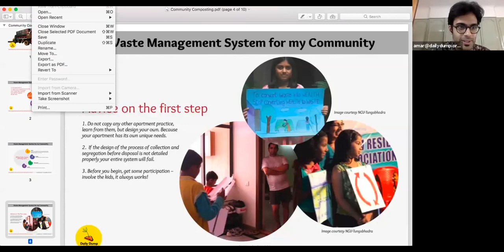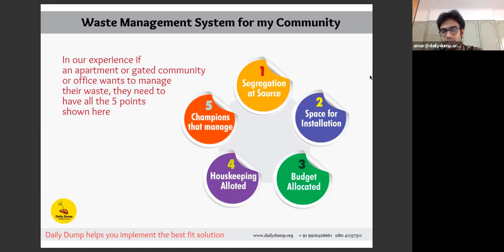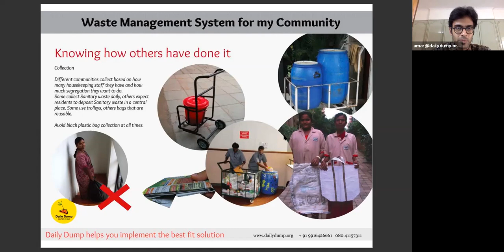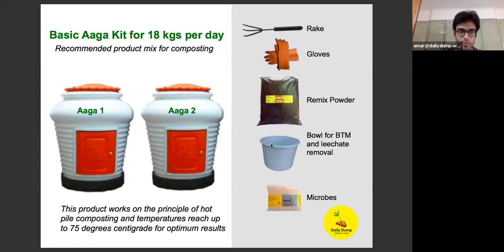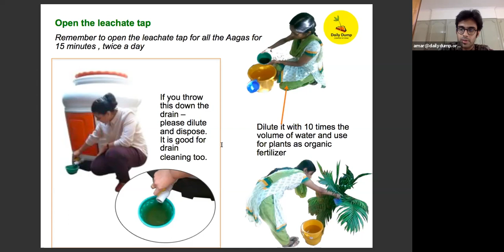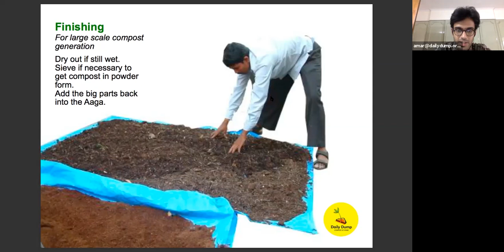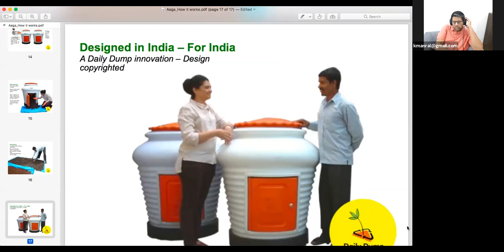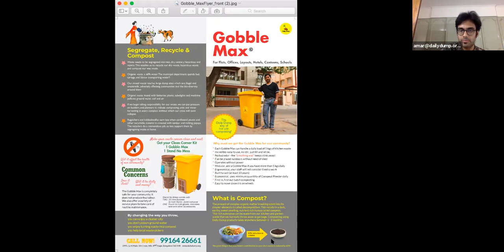Community Composting 101 by Daily Dump — Part #2 of the Composting Made Easy series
Join Poonam Kasturi and Amarpreet Singh of Daily Dump for Session #2 — Community Composting 101 in which we’ll discuss and propose solutions about how communities can be successful with large scale composting and managing their waste. Even as centralised systems for dealing with our waste are clearly failing, we believe there is considerable hope and real impact in decentralised solutions being adopted by housing complexes and individual residences across the country.

This session was conducted in collaboration with HasGeek and Green Essentials.

During this ONLINE session, we covered:
1) Helping your community take ownership of their waste
2) The long term benefits of decentralised composting
3) Challenges of managing your waste — segregation, collection, storage, recycling etc
4) Understanding the composting process at a larger scale

Daily Dump is a pioneer and leading innovator in decentralised waste management, and creates solutions which empower individuals, residential communities and offices in dealing with their waste. Their composting solutions (the Kambha, the Aaga etc) have become popular in cities across India and are helping us contribute towards building a cleaner and greener India.

- Follow Anyone Can Grow and Green Essentials' activities and cohorts